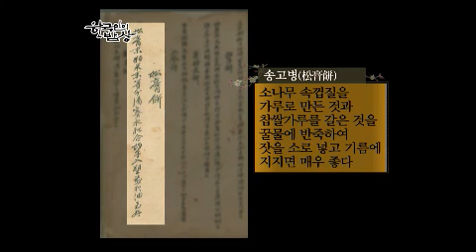한국인의 밥상 - Korean Cuisine and Dining 20120419 # 005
Korean Cuisine and Dining (EP66)
KBS 1TV 7:30pm THU

66회 : 거친 음식의 재발견 - 동강의 보릿고개 밥상

겨우내 얼었던 강물이 풀리고 강변에 꽃들이 앞 다투어 피는 계절
그러나 지난 가을 수확한 양식은 모두 바닥나 버리고 보리가 미처 여물지 않아 배고픈 계절이기도 했던 봄.
강은 때로는 소통의 수단이 되기도 했지만, 사람들을 고립시키는 대상이기도 했다
산과 강으로 가로 막힌 이곳 영월에서 백두산 보다 험하고 호랑이보다 무섭다던 보릿고개를 버텨낸 사람들의 이야기!
그리고 힘든 시절 삶의 희망이자 위안이 되었던 거친 음식들이 지금의 우리에게 전하는  메시지는 무엇인지 알아본다.